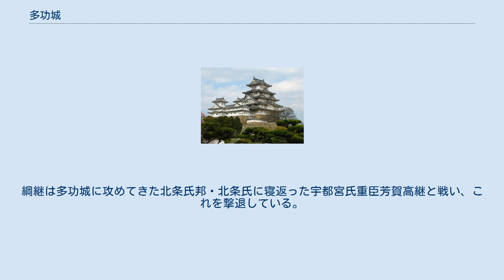多功城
南北朝時代_(日本)
戦国時代_(日本)
多功城（たこうじょう）は、下野国（現在の栃木県河内郡上三川町）にあった中世の日本の城である。
宇都宮氏の一門・多功氏の居城であった。
 多功城は鎌倉時代後期にあたる宝治2年(1248年)に、宇都宮頼綱の四男多功宗朝によって築かれたといわれている。
 小山、薬師寺から宇都宮に通じる要路にあり、多功氏と同じく宇都宮氏一門の横田氏の横田城と並び、宇都宮城の防衛に大きな役割を果たした。
 戦国時代になると宇都宮城を防衛する拠点として大いに機能し、上杉氏や北条氏の苛烈な侵攻を幾度も撃退している。
弘治3年（1557年）に上杉謙信の軍勢が宇都宮城を攻略するために多功城、上三川城を攻撃するが、多功城主の多功長朝の采配のもと、一門の児山城主児山兼朝、簗城主簗朝光・吉朝父子、家臣の石崎通季、野澤保辰、高木道重、上野祐朝、伊澤遠江守、木田淡路守、援軍で駆け付けた祖母井吉胤、矢板長則などの2000余りの軍勢の活躍によって、先陣の佐野豊綱などを討ち取り、撃退している。
 元亀3年（1572年）1月には北条氏が2000の軍勢で多功城に攻めてきたが、多功城主で多功長朝の子多功房朝が迎え撃ち、撃退している。
さらに同年12月に再び北条氏が攻めてきているが、こちらも撃退に成功している。
 天正13年（1585年）12月に北条氏が再び多功城に攻めてきた。
多功城主で多功房朝の弟多功綱継による徹底抗戦により、またもや北条氏は多功城を攻略できなかった。
また、宇都宮城も攻略できず、宇都宮城下町の民家や寺院などに火を放つのみで撤退している。
 天正17年（1589年）9月に、北条氏が再び宇都宮城を攻略するために侵攻してきた。
綱継は多功城に攻めてきた北条氏邦・北条氏に寝返った宇都宮氏重臣芳賀高継と戦い、これを撃退している。
 このように多功城は、宇都宮氏にとって欠かせない城であったが、慶長2年 (1597年) に豊臣政権の内部争いに宇都宮氏が巻き込まれて改易されると、多功城は廃城になった。
 多功城跡は、近くにゴルフ場が建立されたために城の遺構の大半が破壊されたという。
土塁や堀跡は現在も残っているが、整備などはされてはいない。